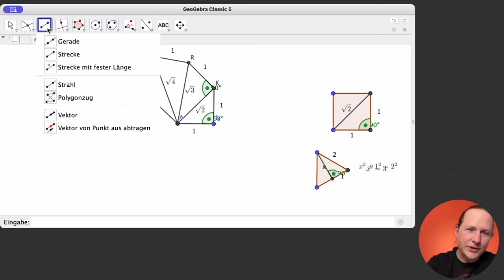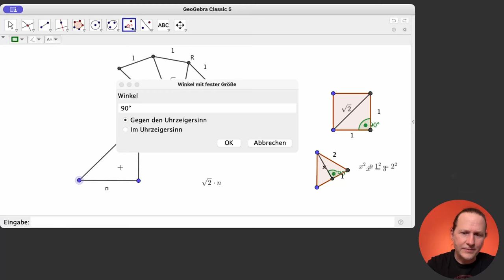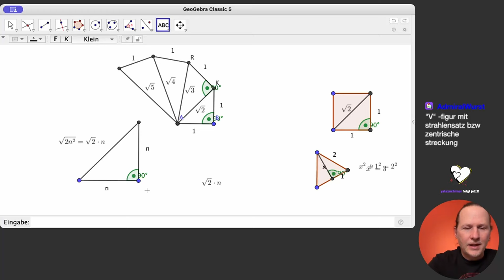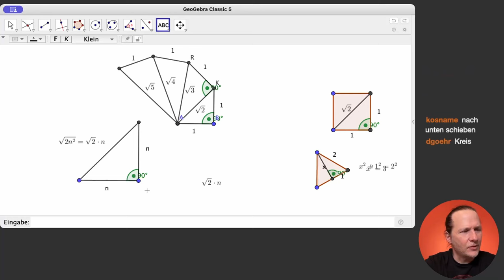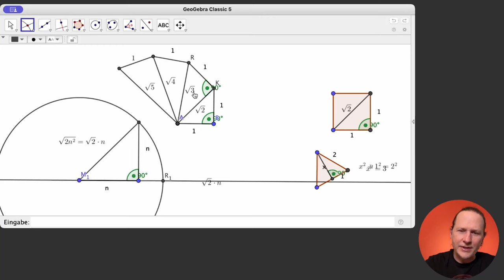Verlängern einer Strecke um Faktor Wurzeln (n)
Wie kann man eine Strecke um den Faktor Wurzeln (n) nur mit Zirkel und Lineal verlängern? Das ist gar nicht so schwer!